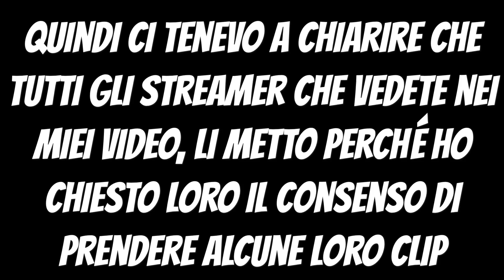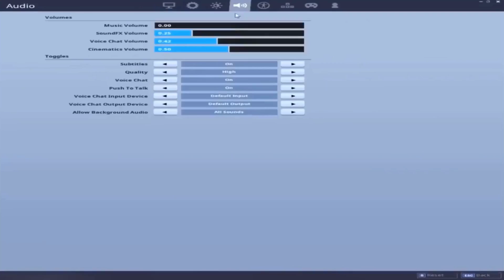DIZKO SPIEGA I MOTIVI DELL'USCITA DA SPK! RETURN RISPONDE ALLE ACCUSE IN LIVE!